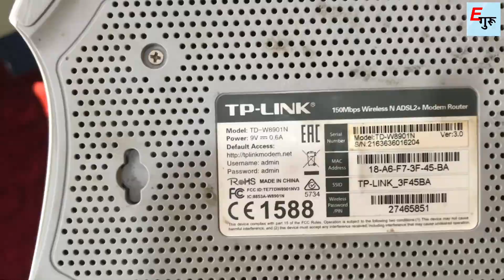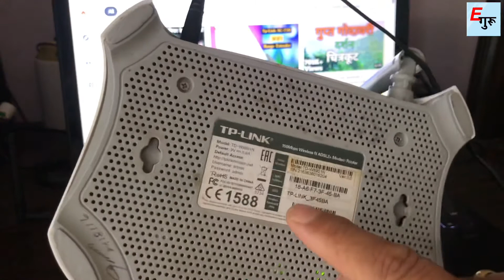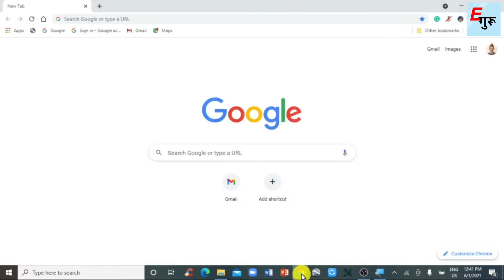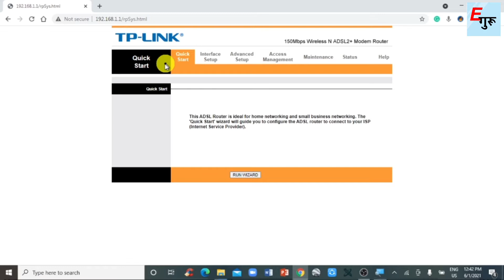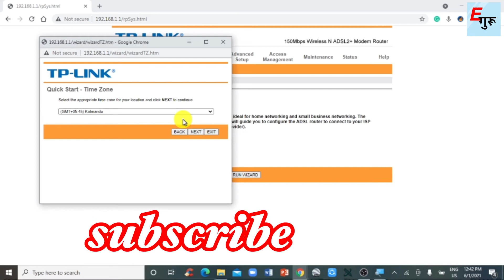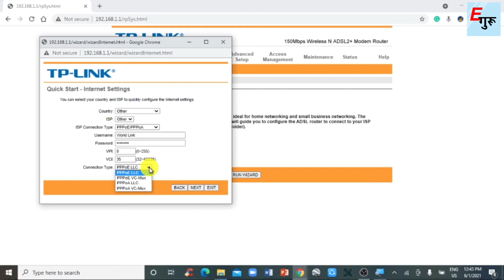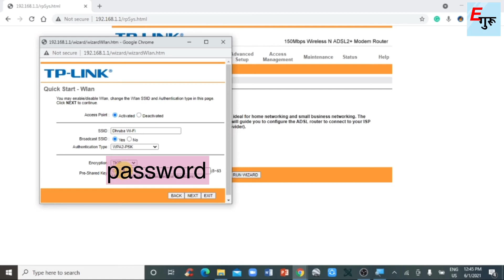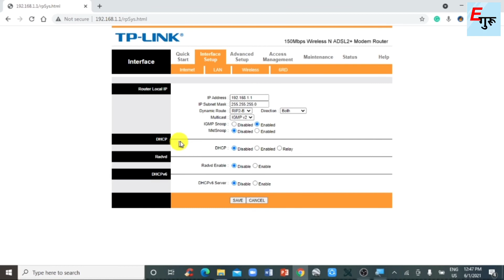How To Reset Router Password ? | Router Seeting | राउटरको पासवर्ड कसरी परिवर्तन गर्ने ?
How to reste tp link router and password lear easily. please watch this video up to end. यदि तपाईलाई आफ्नो रउटरको पासवर्ड परिवर्तन गर्न आउँदैन वा राउटर सेटिङ्मा समस्या छ भने यो भिडियो हेरेर जानकारी लिनुहोला । सकारात्मक सुझावकोअपेक्षा गर्दछु ।

Ubsing of this video on other channels without prior permission will be strictly prohibited.
यस च्यानलमा अपलोड गरिएका कुनै पनि सामग्री पुनः उत्पादन, प्रसारण गर्न सख्त मनाही छ । अनुमति बिना सामग्री कुनै च्यानलमा अपलोड वा प्रयोग गरेको भेटिए प्रचलित कपीराईट कानून बमोजिम कारवाही प्रक्रिया अघि बढाइनेछ ।